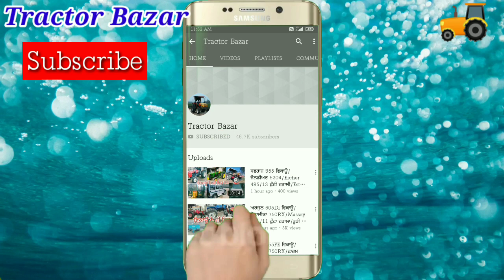HMT 5911/Swaraj 855FE/Jhon Deere 5036D/Farm 60/Swaraj 855FE/14 futta trolly/Tractor Bazar